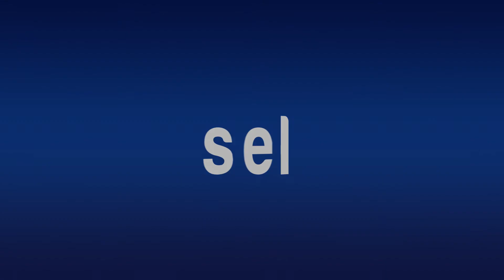Lamentable Llamados a Saqueo, Reconoce Flores Segura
*Seguridad pública tranquila
*Madurez en mazatlecos